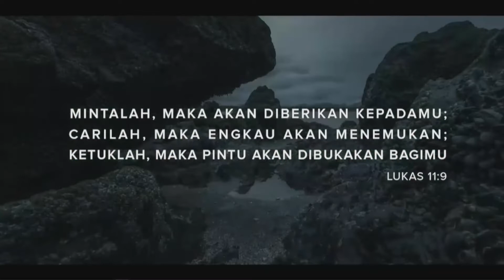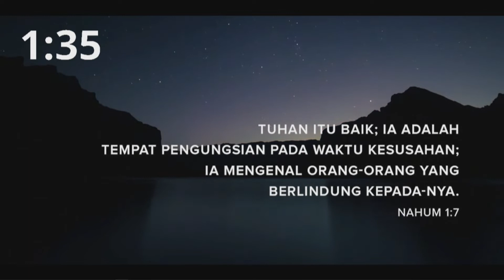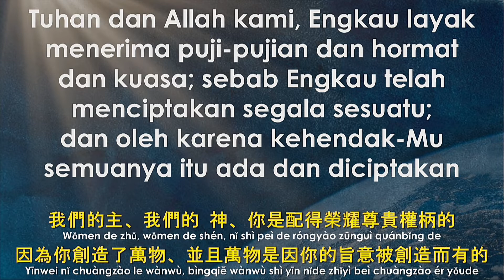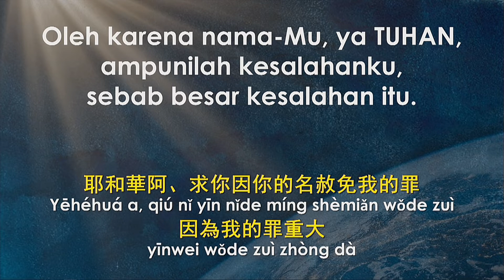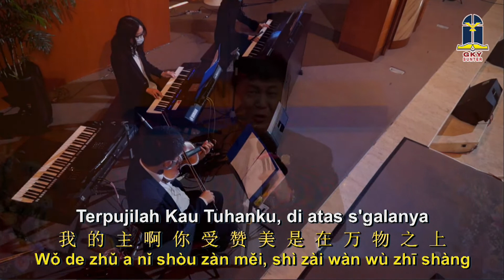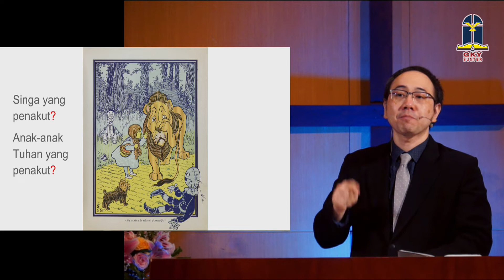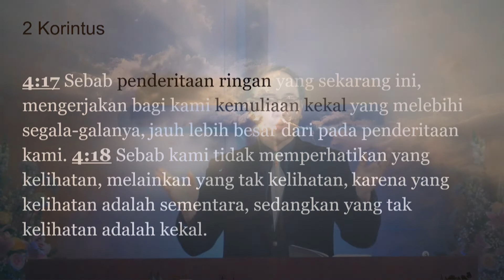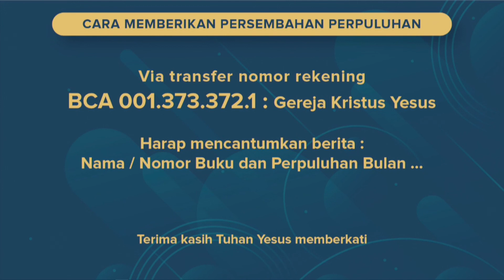Kebaktian Umum 4 | 17 Januari 2021 | Mahkota Seorang Pemenang di Akhir Zaman.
Penatalayan dan Pujian Kebaktian Umum 4
Pengkhotbah : GI. Markus Boone
Liturgis : Happy Putro Wibowo
Doa Pengakuan Dosa : GI. Fifi Wijaya
Pemusik : Lidia, Leony,  Wilson
Singers : Dani, Jane.
Sound, MM, Camera : Benny, Fika, Christian, Kevin, Andrew, Nefy, Reyno, Kristanto, Umar